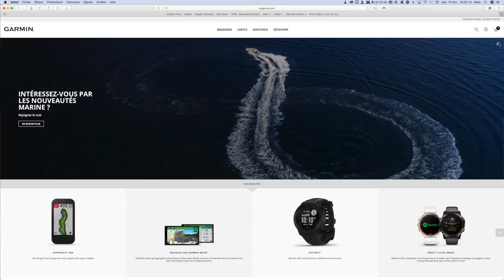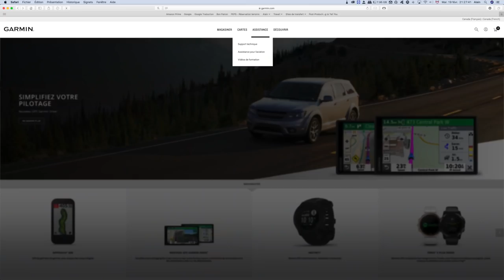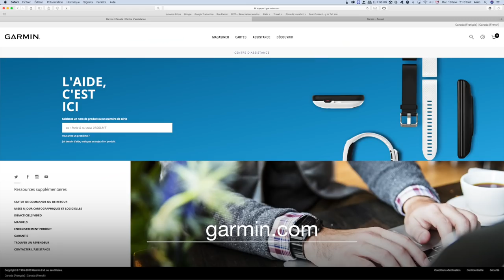Leurre Juste | Capsule 101 | Garmin Panoptix Livescope